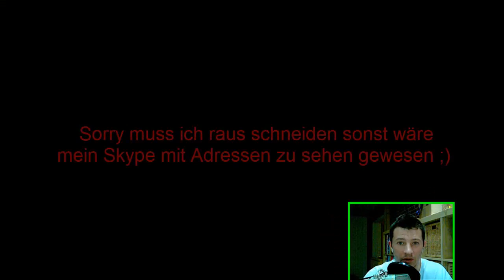3 Youtuber || 1 MEGA Loot Challenge [ Clash of Clans ]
hier der erste Versuch eine neue Challenge zu starten, und zwar einfach mal mit 3 Spielern.
Lichtle, Diseax und ich ;)

Better Dayz